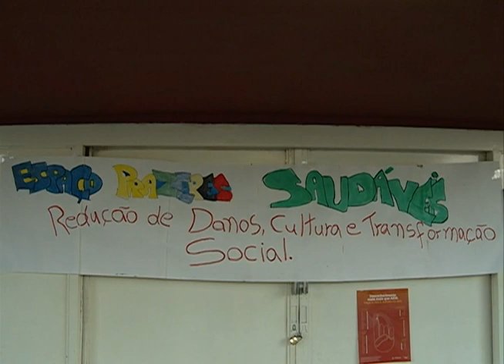Aplauso - Virada Cultural - 17.12.14